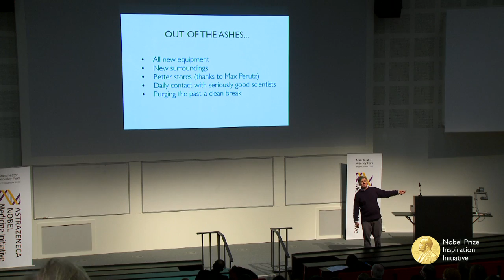“Then the really good thing happened, which was the lab burnt down” Nobel Laureate Tim Hunt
When Tim Hunt's lab burnt down, he found some surprising benefits.

Tim Hunt, who shared the 2001 Nobel Prize in Physiology or Medicine, took part in a Nobel Prize Inspiration Initiative event. Through the Initiative, Nobel Laureates give career advice for young scientists, explain their discoveries and offer insights into life after the Nobel Prize.